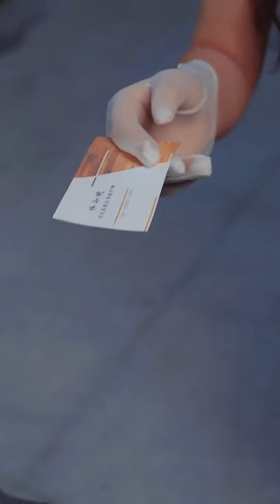High energy reversal! The domineering Cinderella is no longer "bullied" by the CEO!